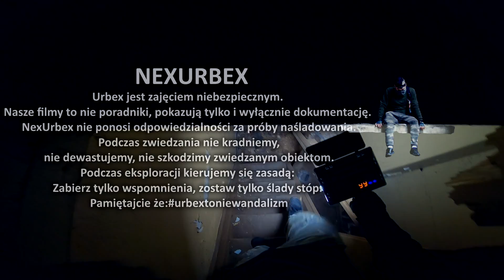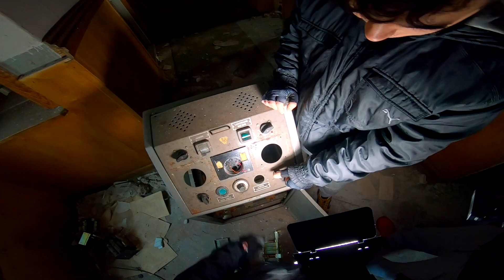NexUrbex: Niezamieszkany Pałac (19). WEJŚCIE NA KOMIN.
Urbex jest zajęciem niebezpiecznym. Nasze filmy to nie poradniki, pokazują tylko i wyłącznie dokumentację. NexUrbex nie ponosi odpowiedzialności za próby naśladowania. Podczas zwiedzania nie kradniemy, nie dewastujemy, nie szkodzimy zwiedzanym obiektom. Podczas eksploracji kierujemy się zasadą: Zabierz tylko wspomnienia, zostaw tylko ślady stóp. Pamiętajcie że

HISTORIA:

Song: Chill Glitch IDM by Infraction.

Song: Moldavite - Koi.

NEXURBEX 2019